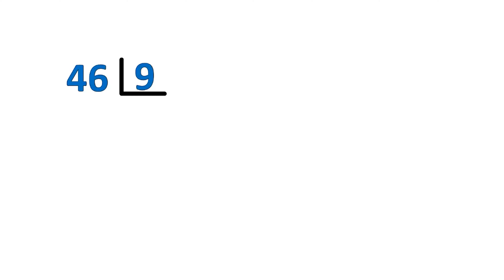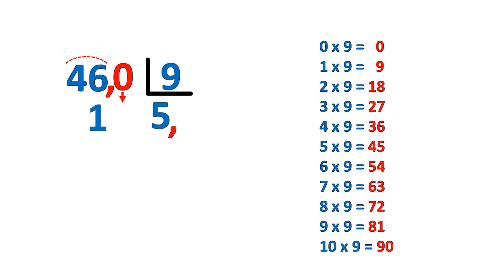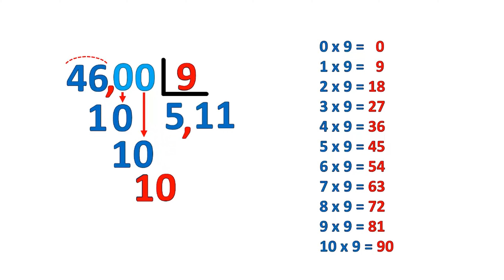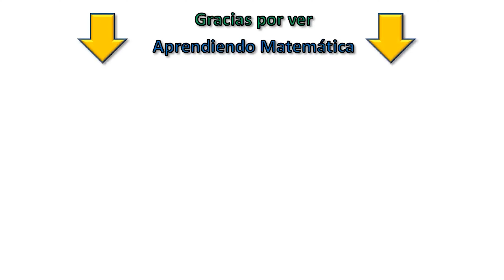📌 DIVISIÓN con COCIENTE DECIMAL PERIÓDICO | Super fácil 😊 | Ejercicio N° 2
Los Profesores Adrián y Cristina te enseñan cómo dividir dos números naturales con cociente decimal periódico